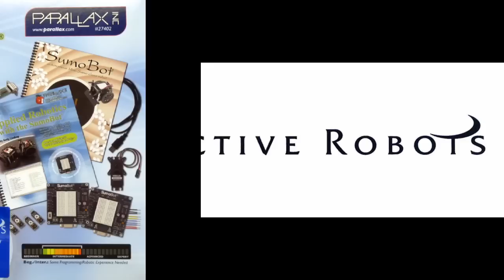Parallax SumoBot Robot Competition Kit from Active Robots Ltd.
Build and program two high-quality SumoBot® Robots designed to wrestle in the mini-sumo competition ring (#27404), included in the kit)! The electronics consists of a surface-mounted BASIC Stamp® 2 module and an array of infrared sensors to detect your opponent and the edge of the Sumo Ring. Additional components include piezospeakers, resistors, pushbuttons and LEDs to build custom breadboard circuits for program mode selection and sensor state feedback. The hardware package includes black anodized aluminum chassis and scoops, servo motors, wheels, 4AA power packs (batteries not included) mounting standoffs, and screws for two complete SumoBot robots.

This kit comes with two printed texts. The SumoBot Manual has assembly instructions and test programs that take you from basic moves to one-on-one combat. Once you have your SumoBot robots up and running, give them a competitive edge and expand your skills by following the step-by-step activities in Applied Robotics with the SumoBot - an advanced text in our Stamps in Class series. Activities include friction analysis, self-calibrating sensors, memory optimization with multipurpose variables and a sensor flags register, and state-machine diagrams for sensor-based navigation. EEPROM data logging lets you record your robot's sensor and program states during a match, then display them afterward in the BASIC Stamp Editor's Debug Terminal - an excellent way to troubleshoot and analyze the performance of your program strategies.

Hold your wrestling matches on the durable 36 x 36 in. SumoBot Robot Competition Ring Poster, designed for use with the instructions and programs included in Applied Robotics with the SumoBot.